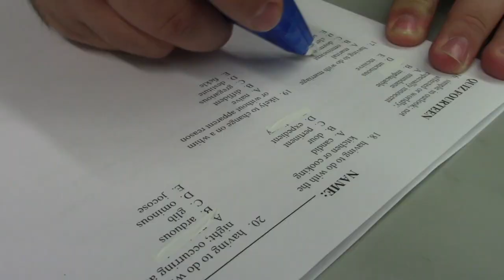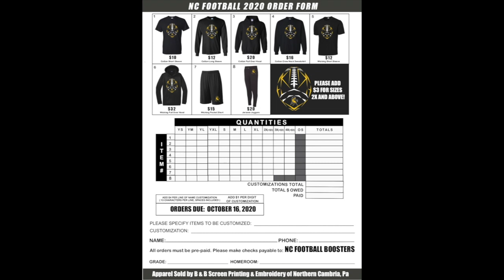Colt News 10/8/20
TSA, Spirit Week, Spirit Sale, Reading Team, PJAS, Heritage Golf